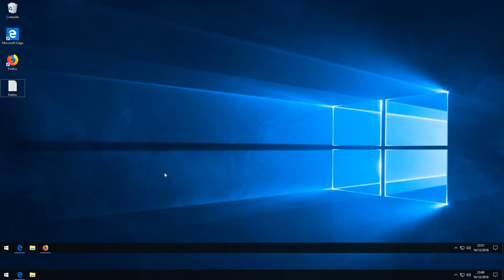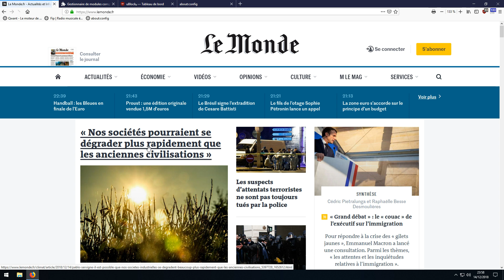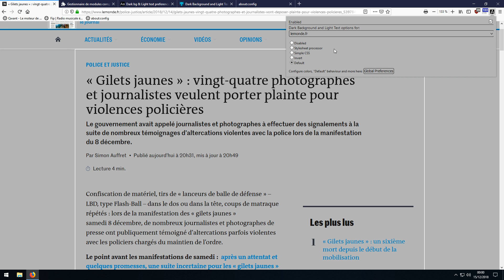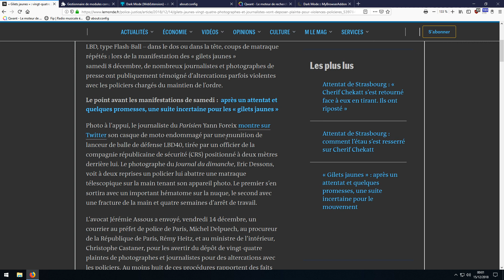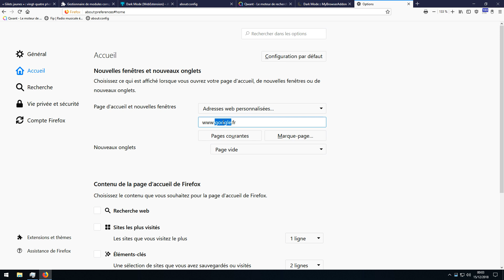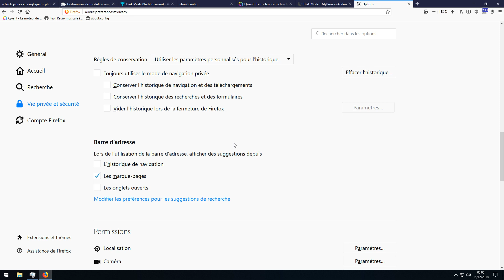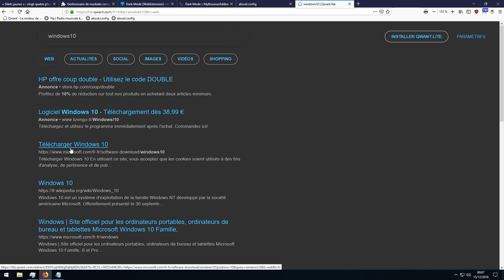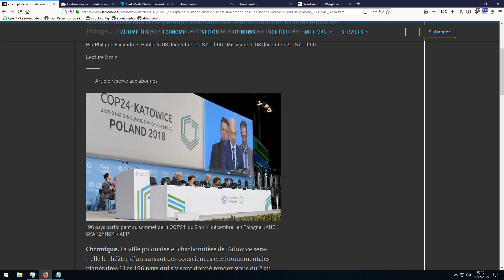Configuration de Firefox méthode avancée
Voici quelques extensions, et des astuces sur l'utilisation de firefox.

Les liens :

about:config?filter=javascript.enabled
about:config?filter=permissions.default.image